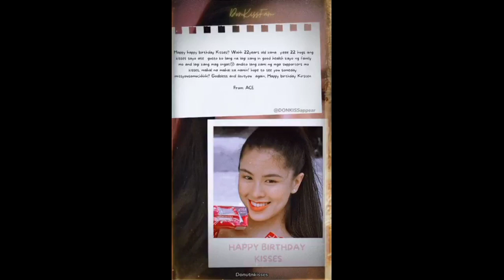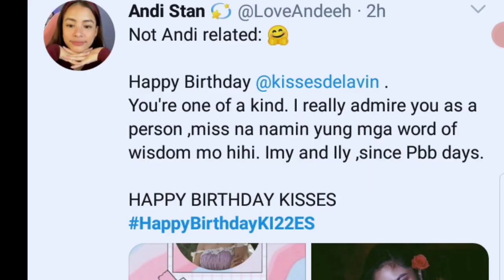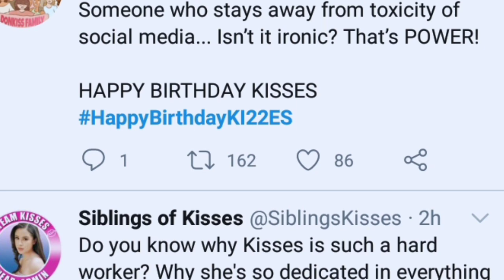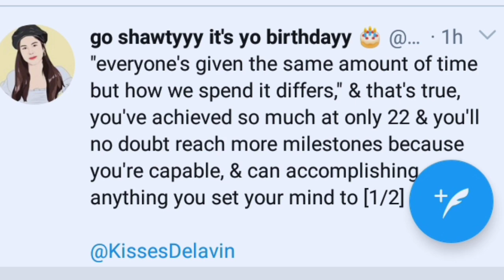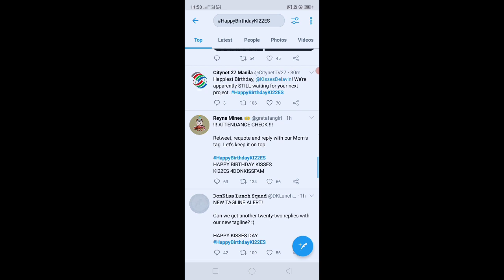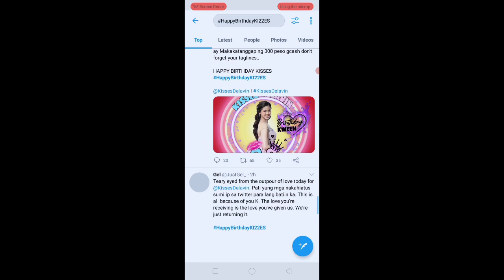TOP TRENDING: KISSES DELAVIN BONGGA ANG BIRTHDAY CELEBRATION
Ex pbb kisses delavin viral sa birthday celebration 2021,
22 birthday Ni kisses delavin viral online,
Fans NG donkiss may message sa birthday celebration,
22 birthday  Ni kisses delavin ,bongga Ang handaan,